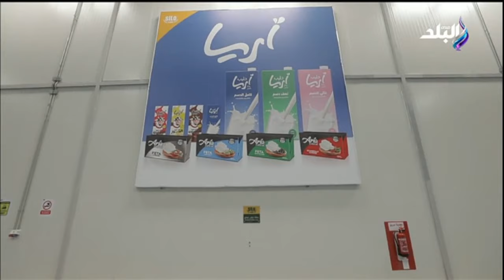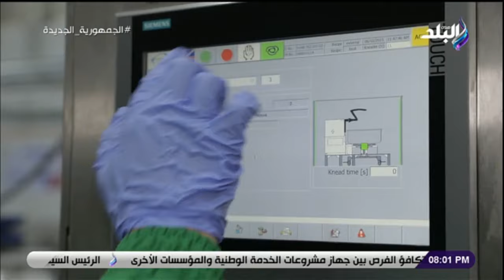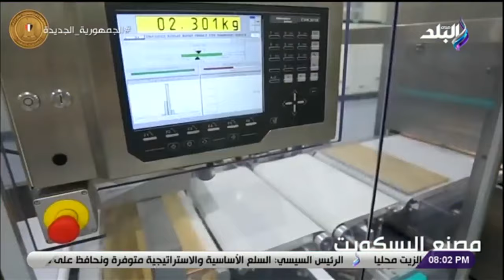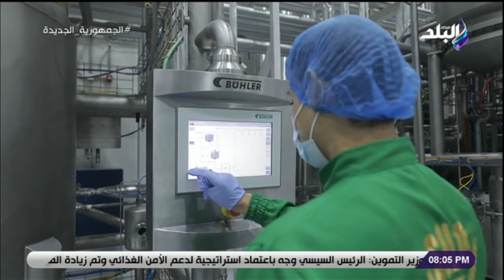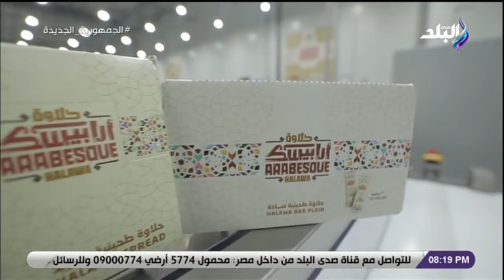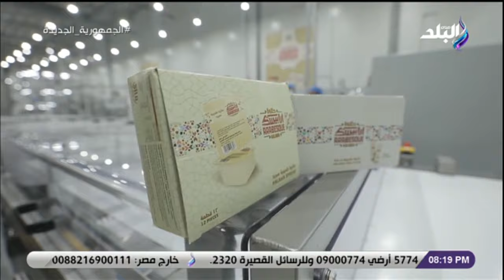صالة التحرير مع عزة مصطفى - 9 فبراير 2023 - الحلقة الكاملة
حلقة اليوم 9 فبراير 2023 من برنامج صالة التحرير مع عزة مصطفى وفيها مشهد عبقري داخل مجمع سايلو فودز واستعراض لأهم منتجات مصنع البسكويت في مجمع سايلو فودز وتفاصيل المراحل الإنتاجية في مصنع الألبان بمجمع سايلو فودز واستعراض بعض منتجات مصنع الحلاوة وتفاصيل مراحل الإنتاج في مصنع الحلاوة الطحينية وأهم ما يميزه وكيف يتم تدريب العمالة في مصنع الحلاوة الطحينية بمجمع سايلو فودز؟